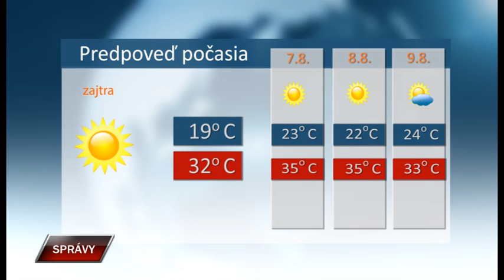Spravy 5 8 2019